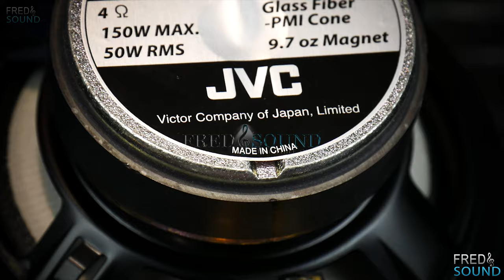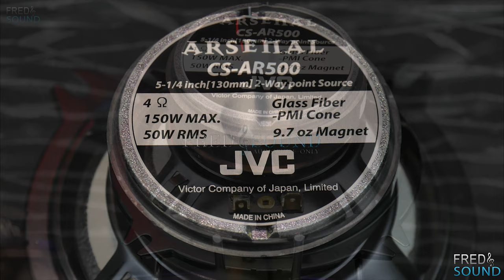JVC ARSENAL CS-AR500 4K (FNS)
want it ?.

SONG NAME: Time Reflection by Fred And Sound - (Original Mix)

1. The First Channel on YouTube For Pure Audiophile Car Audio
2. Real High-End Car Audio-Audiophile World Wide Research
3. Bring Out The Truth, And Best Deals Ever.
4. High/Mid End Car Audio Compares:
(Subwoofer-Midbass-Midrange-Tweeter-Amplifier-Dsp-Wiring)
5. Head Unit Test/Review
6. Amplifier Dyno
7. Each car audio Gear Gets Full Review Include 4K Videos/Photos From all Angles
8. Amplifier Guts
9. DIY Subwoofer Enclosure
10. DIY Speaker Build
11. We Produce Our Own Music Especially Design For Sound Tuning/Setup